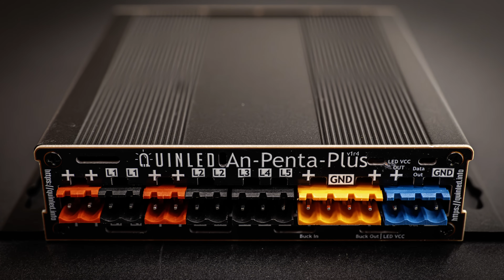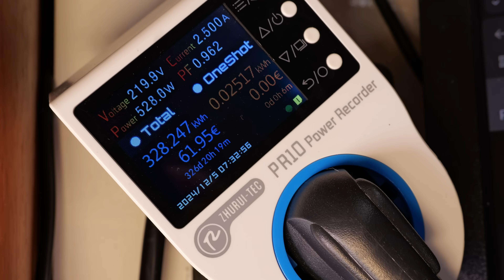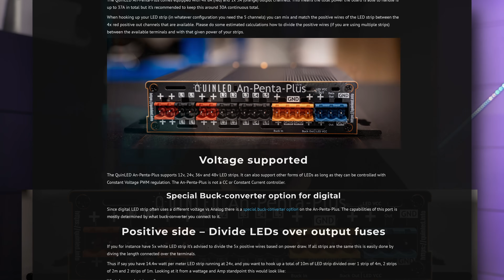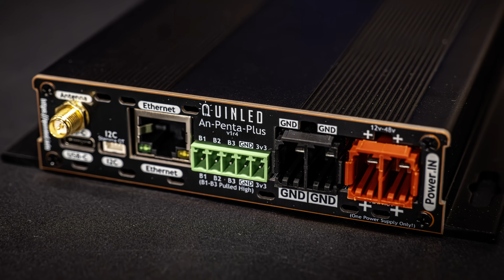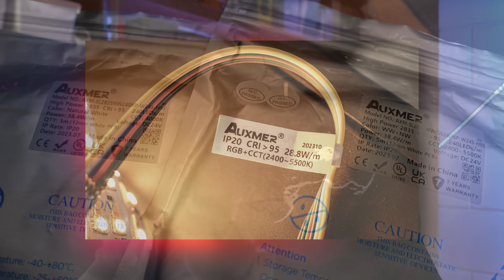💡QuinLED💡The An-Penta-Plus is here!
The QuinLED An-Penta-Plus is finally available! With 5 channels high power Analog PWM Dimming, Ethernet and some other tricks it's one of the most powerful and versatile dimmers available I think, especially if you use ESPhome or WLED on there in combination with Home Assistant, let's check it out together!

0:00 - Video introduction
0:55 - Specifications and capabilities
3:10 - Front of the controller ports
6:05 - A look inside the controller
7:55 - Back of the controller ports
11:10 - Home Assistant focused
11:43 - Why still Analog PWM?
12:20 - Availability, pricing and stock
13:05 - End remarks

░▒▓[Music]▓▒░
Intro&Outro
TheFatRat - Xenogenesis